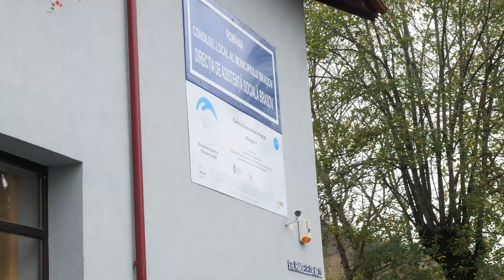Smiley ambasadorul UNICEF a vizitat proiectele Brașovului